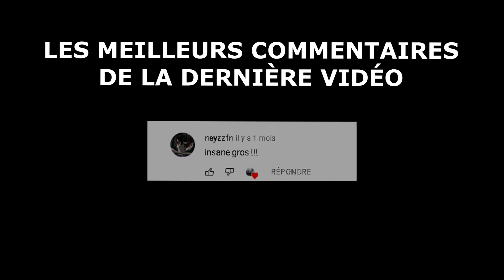ZIAK QUATRE 🔞🔪 | Fortnite Highlights | Restor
ZIAK QUATRE 🔞

•CODE CRÉATEUR: RESTOR